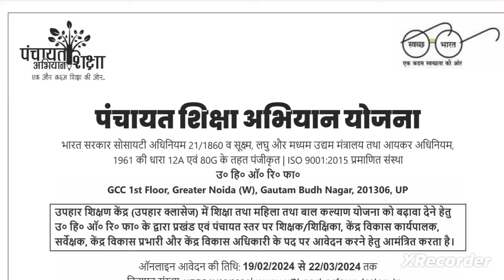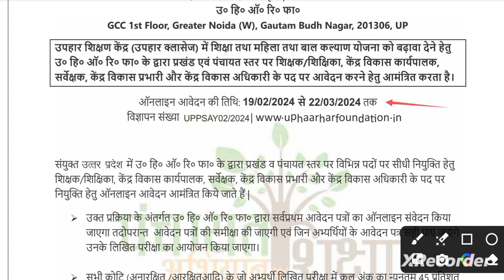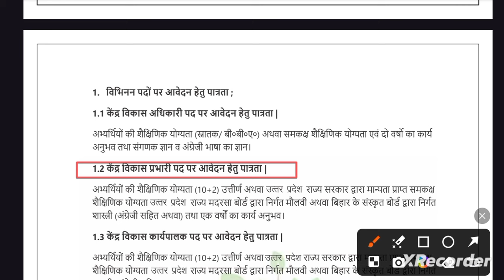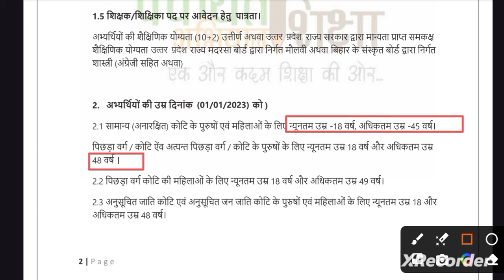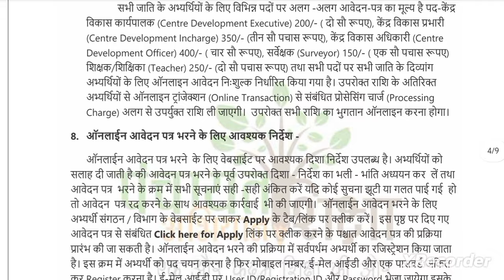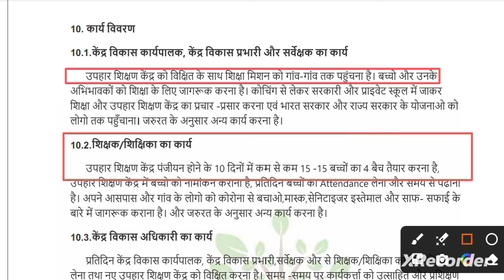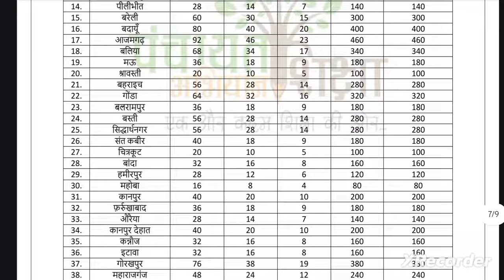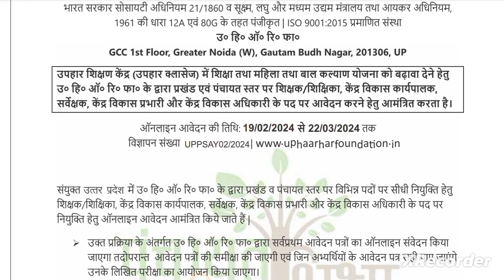बंपर भर्ती 😱।चूकना मत।पंचायत शिक्षा अभियान योजना।By Abhishek Maurya